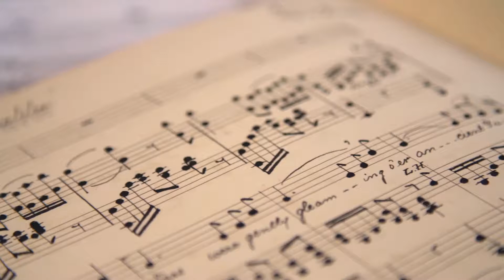Palette of Sounds дуэт скрипка и фортепиано промо-видео Классика 2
Мы рады представить Вам наше инструментальное исполнение следующих классических музыкальных произведений:

00:01 J.S.Bach/Gounod - Ave Maria
00:38 F. Kreisler - Schön Rosmarin
00:56 M. Skoryk - Melody
01:48 Mozart - Rondo Alla Turka
02:38 E. Grieg - Anitra's Dance
03:03 E. Elgar - Salut d'Amour
03:26 J. Brahms - Hungarian Dance N2
04:00 A. Vivaldi - Four Seasons (Winter)